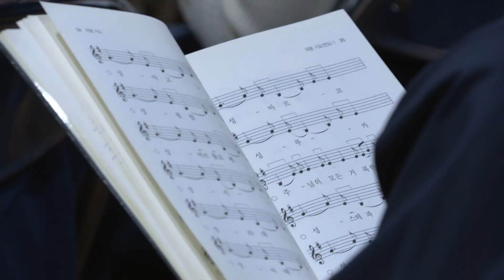故강한옥 여사 마지막 길…굳은 표정으로 빈소 지킨 문 대통령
(서울=뉴스1) 성소의 인턴기자 = 문재인 대통령이 가족들과 고(故) 강한옥 여사의 빈소를 지키는 모습이 30일 공개됐다.

문 대통령은 영정 앞에서 굳은 표정으로 두 손을 모으고 모친을 애도하는 등 조용한 분위기 속에서 장례식을 치렀다.

장례식은 천주교 예법에 따라 미사와 기도를 드리며 진행됐으며 문 대통령 내외는 빈소를 방문한 여야 대표와 종교계 인사들의 조문을 받았다.

강 여사는 지난 29일 향년 92세로 별세했다.

고(故) 강한옥 여사의 발인은 31일 비공개로 진행된다.

(영상제공 : 청와대)